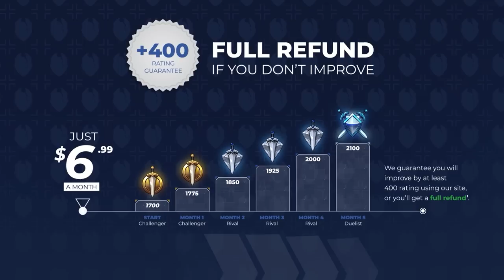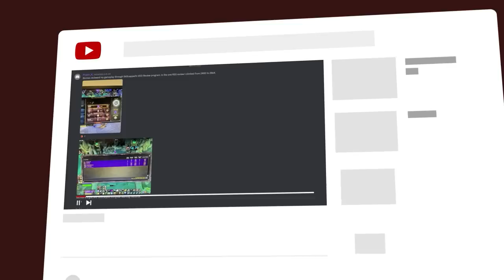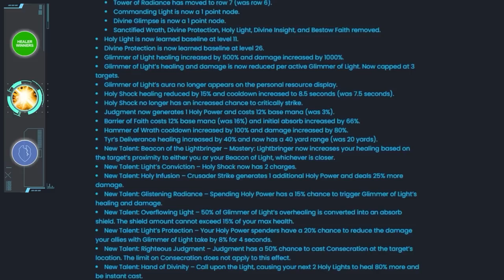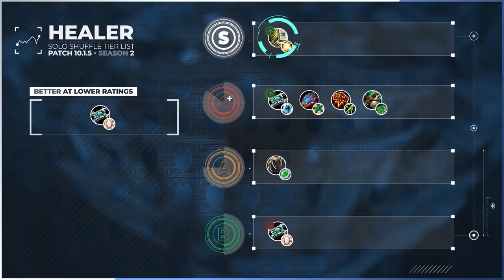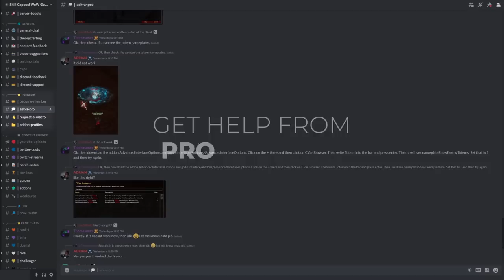NEW SOLO SHUFFLE TIER LIST for PATCH 10.1.5 - DRAGONFLIGHT SEASON 2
0:00 - Melee DPS Winners
4:18 - Melee DPS Losers
8:04 - Ranged DPS Winners
12:34 - Ranged DPS Losers
14:55 - Healer Winners
17:05 - Healer Losers

Concepts: dragonflight,world of warcraft,dragonflight pvp tier list,dragonflight tier list,dragonflight pvp,dragonflight guide,solo shuffle tier list,dragonflight solo shuffle tier list,dragonflight solo pvp tier list,patch,solo shuffle,wow dragonflight tier list,wow pvp changes,wow pvp tips,wow dragonflight,wow solo shuffle guide,solo shuffle guide,10.1.5,10.1.5 tier list,10.1.5 dps tier list,dragonflight 10.1.5 tier list,10.1.5 pvp tier list,wow 10.1.5 tier list